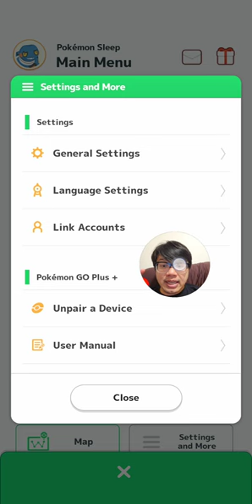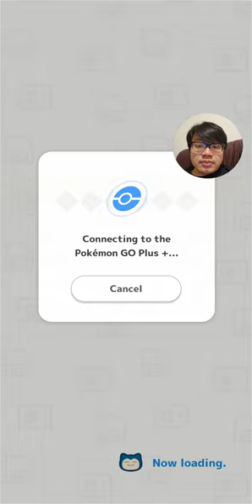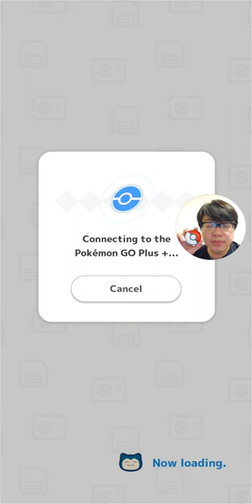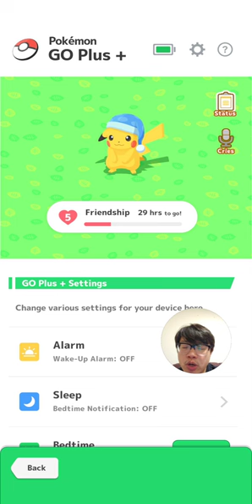Delete bad sleep data on Pokemon Go Plus+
Have you made mistakes in tracking sleep before? Accidentally tracked a session? Well you can delete it!
And without affecting night cap Pikachu's stats.

Share your friend code and ask us questions here on our Pokemon community Discord!